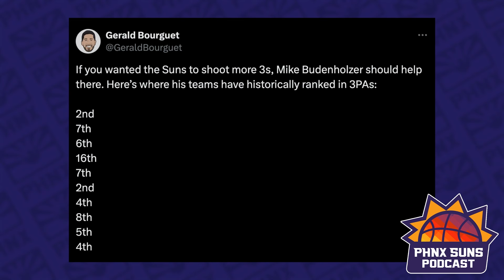Can Mike Budenholzer FIX The Phoenix Suns?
After firing Frank Vogel and hiring Mike Budenholzer, Espo and Gerald Bouguet break down just how much this can help the Suns, and what could go wrong if it doesn't work out with Booker, Beal and Durant.

PHNX Locker:
PHNXLocker.com